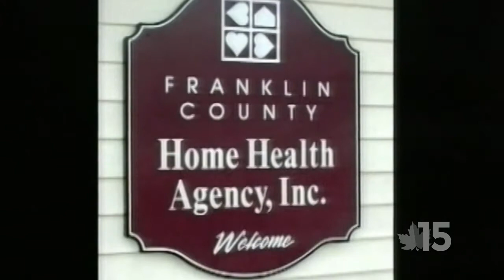Where the Heart Is: Multiple Sclerosis and Home Care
Hospice Voluntaeer Alicia Guilford, MD, and Mary Harwood speak about Multiple Sclerosis - what it is and how home care can help.